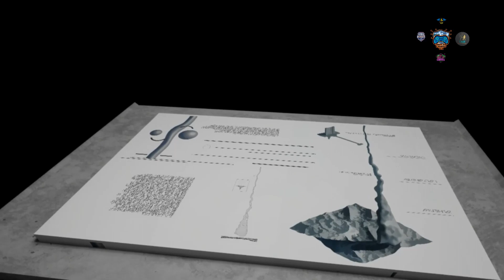🗿 [PROBANDO THE UTILITY ROOM]🗿 STEAMVR ZONA THE GAMERS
The Utility Room es un juego de realidad virtual de exploración y aventura desarrollado por KingLumps y lanzado en febrero de 2023. El juego te transporta a un mundo surrealista y desolado, donde debes explorar una serie de zonas.

La historia es simple. Eres un turista que ha sido invitado a visitar una sala de servicio del universo. Allí, aprenderás sobre el funcionamiento interno de la realidad y cómo los seres que habitan ese mundo mantienen el orden.

El juego se juega en primera persona y utiliza el sistema de movimiento por teletransporte. Esto permite una exploración fluida y cómoda, aunque puede ser frustrante para algunos jugadores.

Los gráficos son simples pero efectivos. El mundo está representado con un estilo minimalista, que enfatiza la atmósfera y la sensación de desolación.

El sonido es una de las partes más destacadas del juego. La banda sonora es atmosférica y envolvente, y ayuda a crear una sensación de misterio y suspense.

La duración del juego es de aproximadamente una hora. Esto es suficiente para disfrutar de la experiencia, pero es posible que algunos jugadores quieran más contenido.

En general, The Utility Room es una experiencia de realidad virtual interesante y original. Los gráficos son simples, pero la atmósfera es efectiva. El juego es corto, pero ofrece una buena dosis de exploración.

A continuación, se presentan algunos pros y contras del juego:

Pros:
-Atmosfera surrealista y desolada
-Banda sonora atmosférica y envolvente
-Exploración fluida y cómoda

Contras:
-Duración corta
-Movimiento por teletransporte puede ser frustrante para algunos jugadores

Recomendación:
The Utility Room es una buena opción para los jugadores que buscan una experiencia de realidad virtual surrealista y desolada. El juego es corto, pero ofrece una buena dosis de exploración.